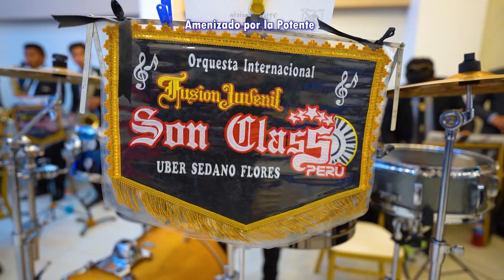💙 CUMPLEAÑOS FERNANDO HUAMANI //DVD 01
50 Años de Fernando Huamani Quispe

Esposa:
Ruth Chamorro Paucar

Hijos:
Allison y Thiago

Mis Padres:
Mauro Huamani y Juana Quispe

En este día especial para mí solo me queda agradecer a Dios por todo lo vivido hasta el
día de hoy y deseo que pueda darme salud y bienestar para seguir adelante
con el fin de lograr mis metas y las de mi familia.
Muchas gracias.

22 de Enero del 2024 // DvD 01